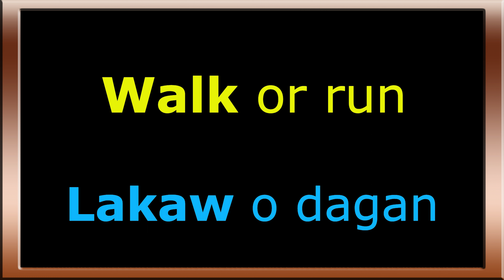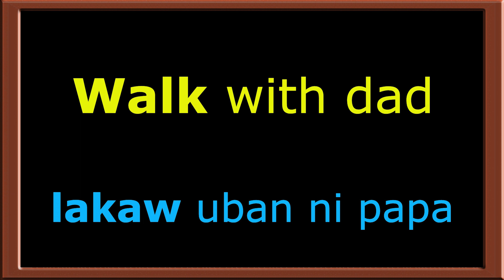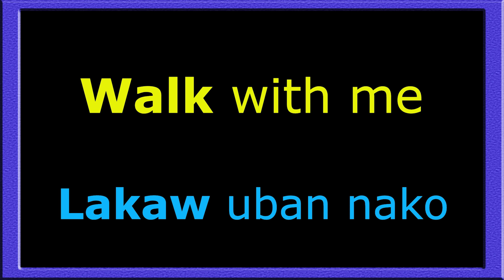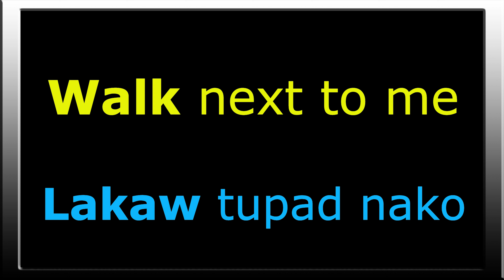𝐋𝐞𝐚𝐫𝐧 𝗘𝗡𝗚𝗟𝗜𝗦𝗛 𝐭𝐨 🅱🅸🆂🅰🆈🅰 𝐅𝐚𝐬𝐭 | 𝐓𝐡𝐢𝐬 𝐥𝐞𝐬𝐬𝐨𝐧 '''𝐖𝐀𝐋𝐊 - 𝐋𝐀𝐊𝐀𝐖'" | 𝐑𝐞𝐩𝐞𝐭𝐢𝐭𝐢𝐯𝐞 𝐋𝐞𝐚𝐫𝐧𝐢𝐧𝐠 | Bisaya101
Learn Cebuano Fast with easy-to-follow Repetitive Learning lessons.